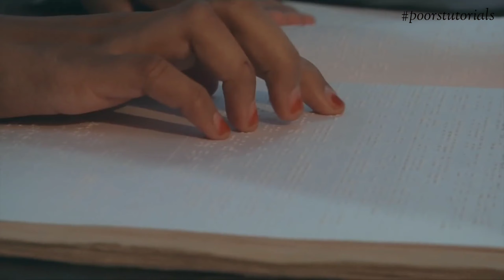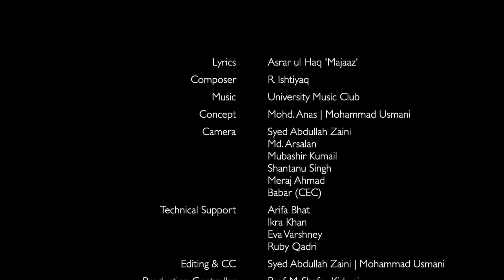A.M.U. | Aligarh Muslim University 💕 | Charming & Beautiful Campus | Home of Cleanliness & Beauty 💞